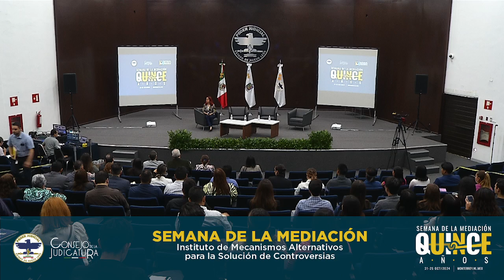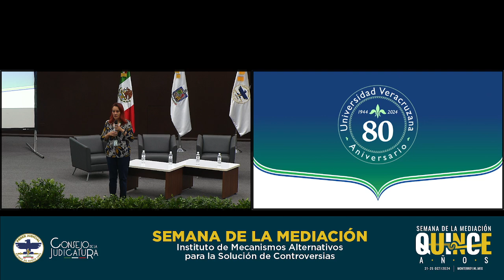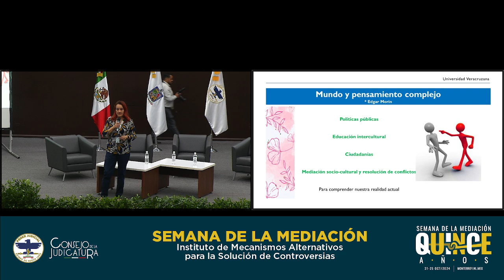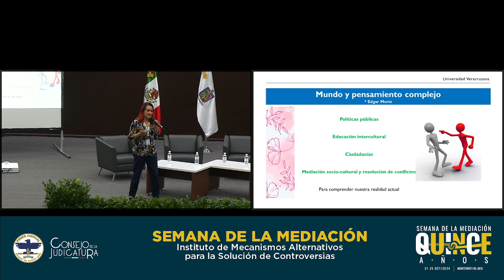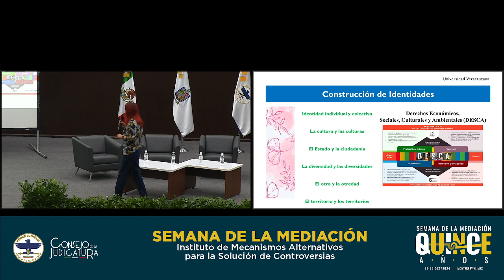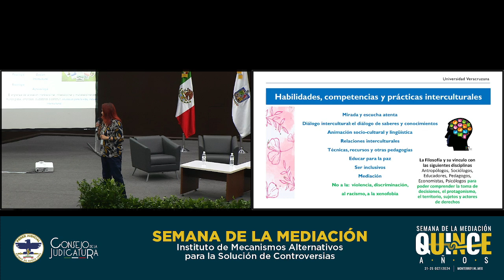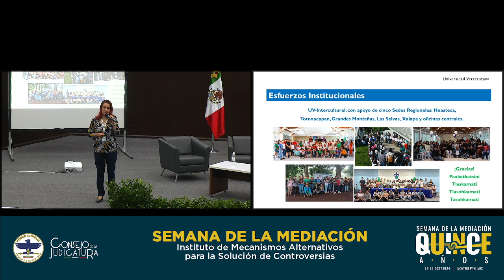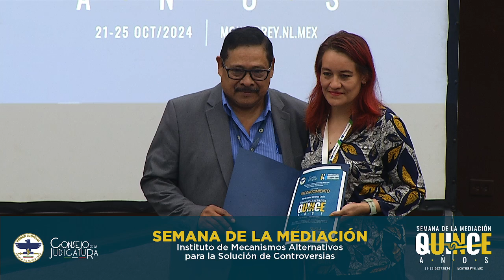Solucion de Conflictos en Pueblos y Comunidades Indigenas | Semana de la Mediación 2024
CHARLA
Solucion de Conflictos en Pueblos y Comunidades Indigenas
Universidad Veracruzana Intercultural